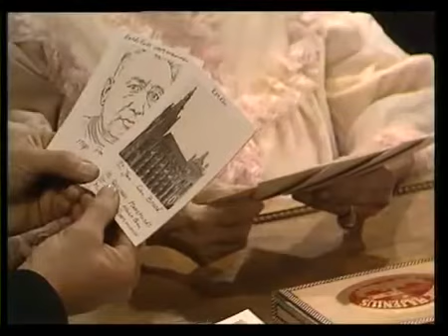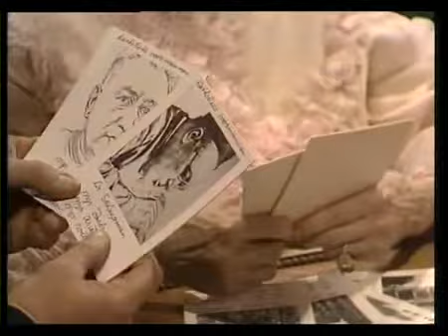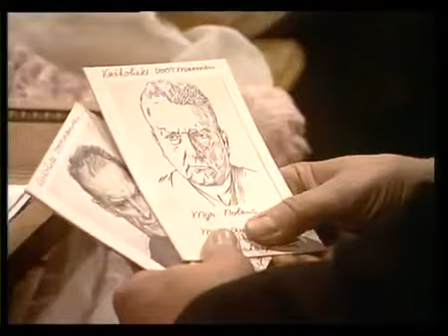Dagboek van een herdershond, serie 2, aflevering 10 kro 1979